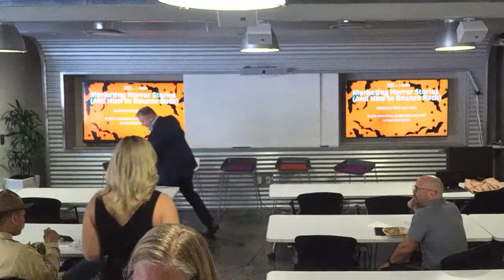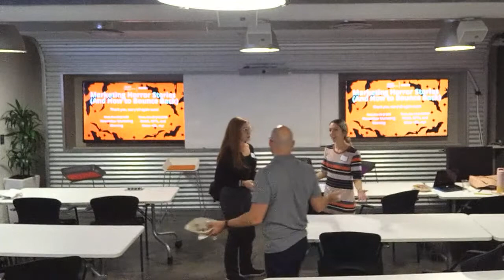October Power Hour: Marketing Horror Stories and How to Bounce Back